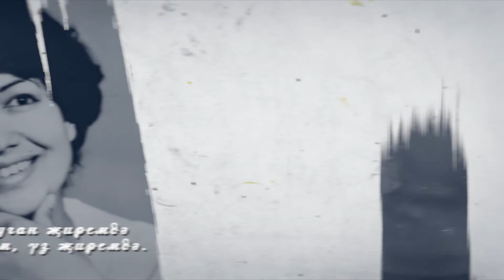Фәйрүзә Сабирова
2021 нче ел Татарстанда Туган телләр һәм халыклар бердәмлеге елы дип игълан ителде. Шул уңайдан, Бөтендөнья татар конгрессының Башкортстандагы вәкиллеге Башкортстанда туып үскән татар шагыйрьләренең туган җиргә, туган телгә бәйле иҗат җимешләрен "Кем син?" исемле видеопроектта берләштерде.
Бүген игътибарыгызга Мишкә районыннан үзешчән шагыйрә Фәйрүзә Сабированың "Башкортстан - минем туган җирем" шигырен тәкъдим итәбез.